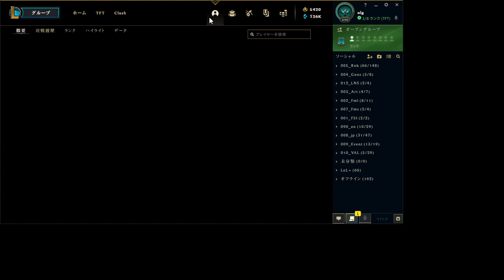ulg B3 TFT TeamfightTactics 2021/05/03